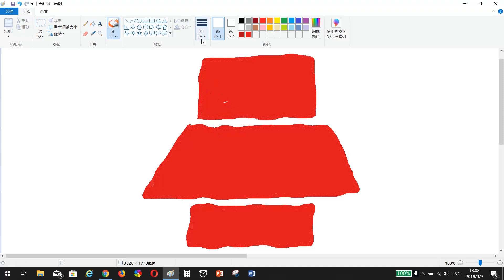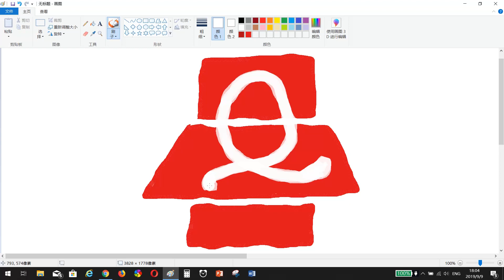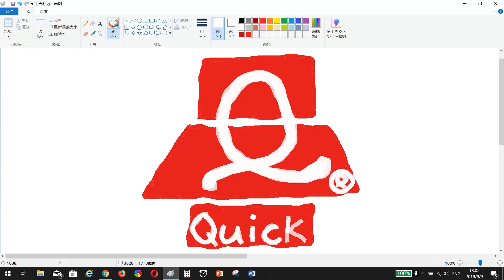DRAWING QUICK LOGO